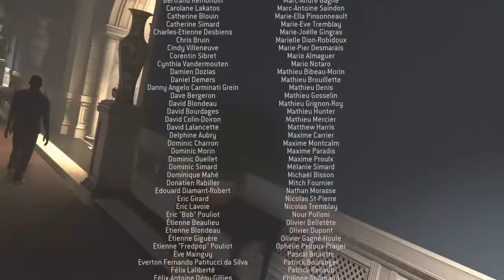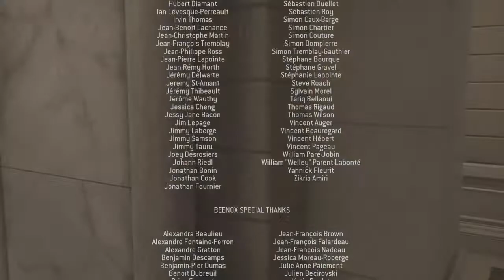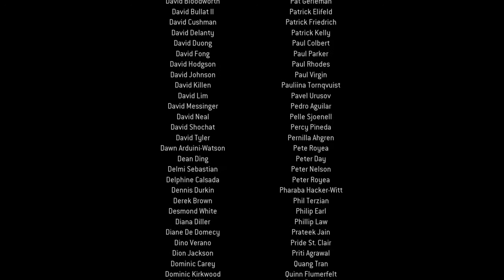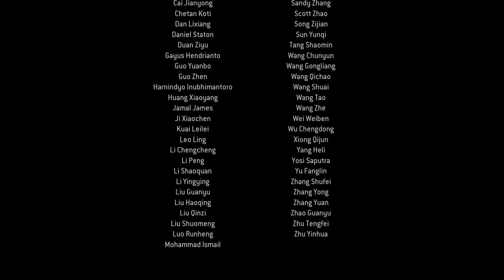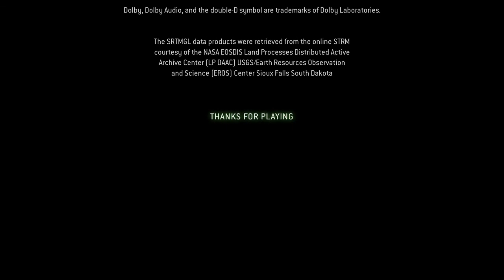Call of Duty®: Modern Warfare® 2 Campaign Remastered Part 18 - Endgame - Ending & Credits